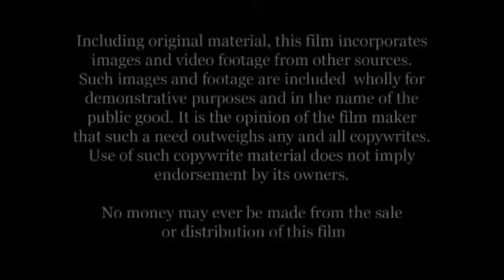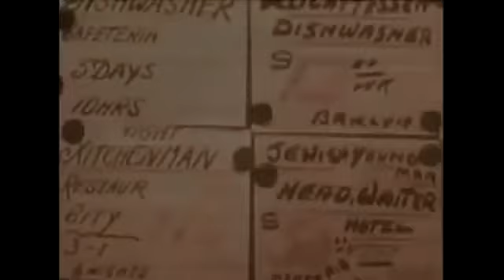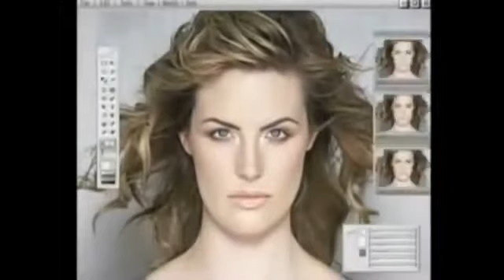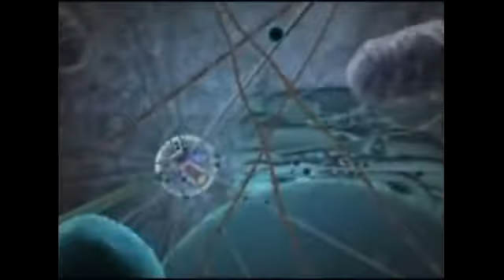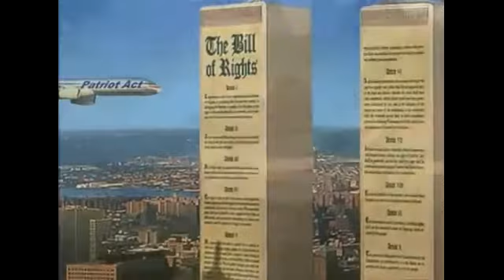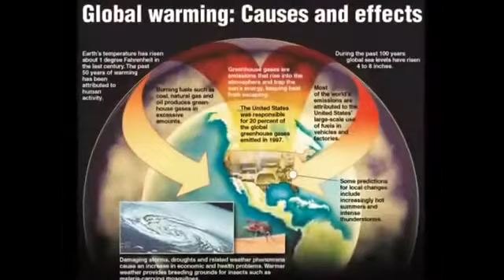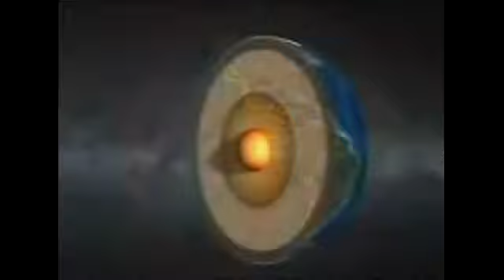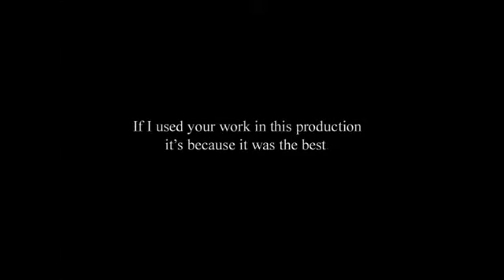THE AWAKENING. (FULL)